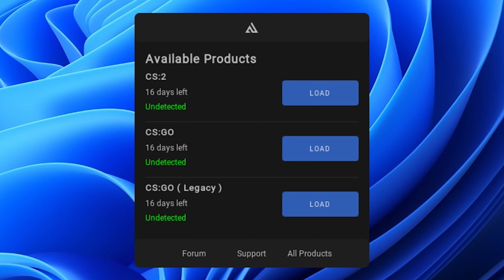Attempting to Challenge Nixware 1v1 Skeet with in 2024